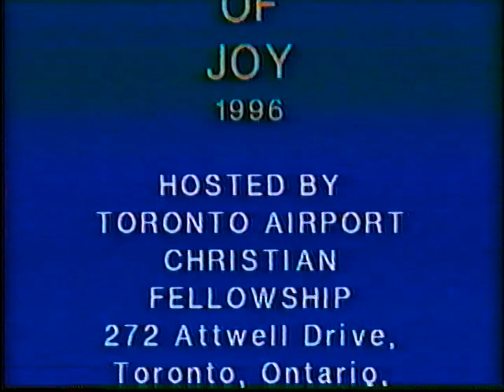Bob Fitts 11 13 96 AFT TACF Worship Festival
This was the first session of the conference